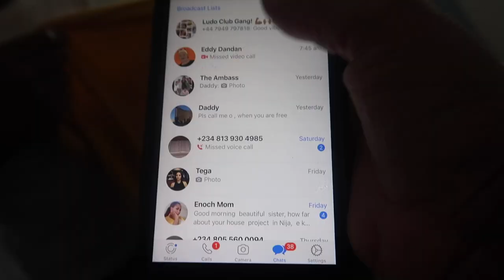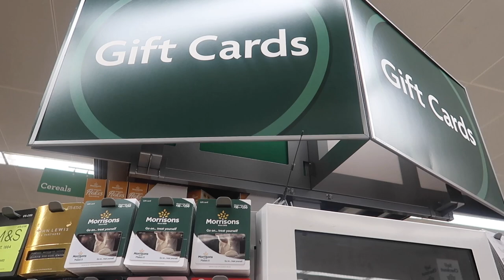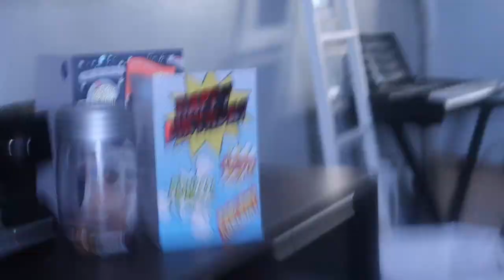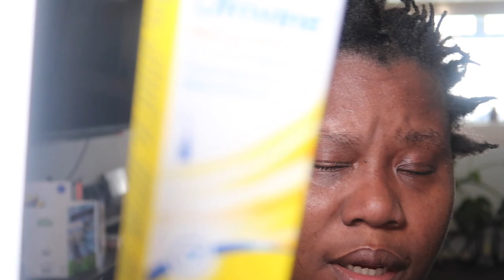MANY more YEARS to celebrate 🎉, in good health 🙏🏽🙏🏽. Jordans 9th birthday celebration